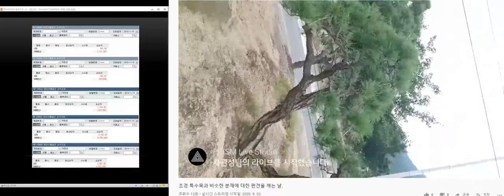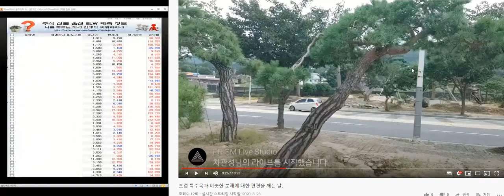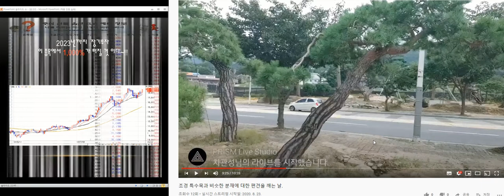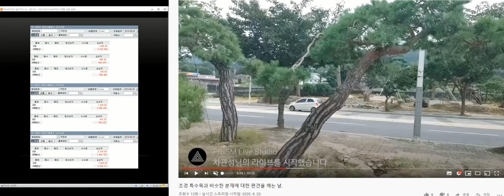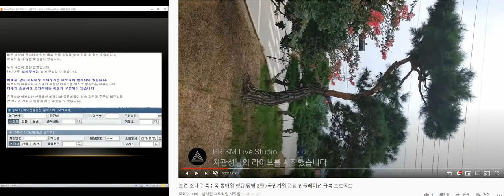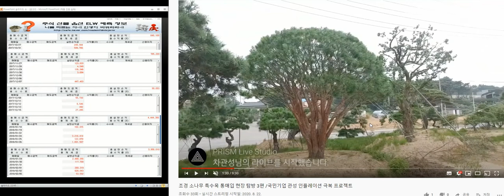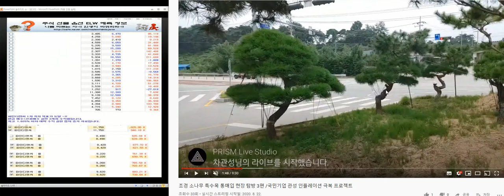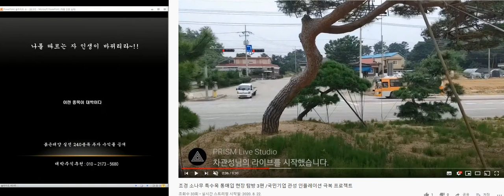큰 부자가 되는 세상이 온다~!! 인플레이션을 극복하라/국민기업 관성 인플레이션 극복 프로젝트 3부/조경농장 통매입 현장 탐방 1편